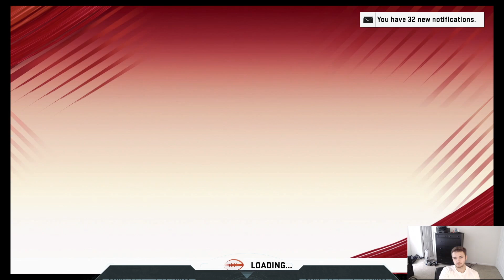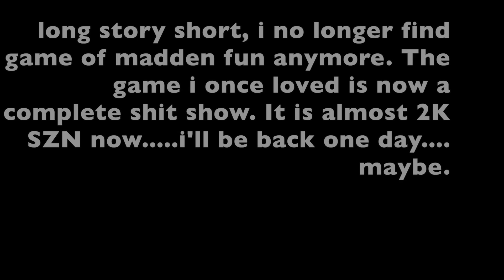The End...?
sigh